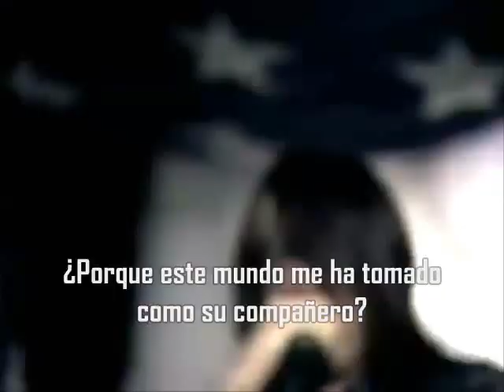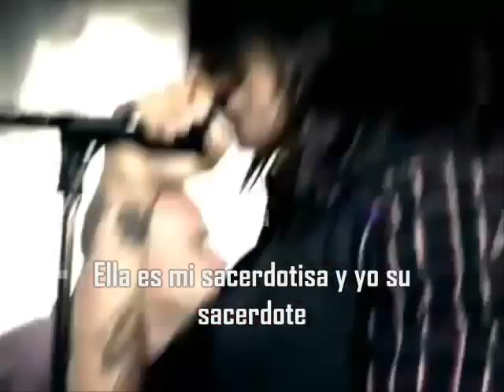Red Hot Chili Peppers - Dani California Subtitulados en Español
Dani California
Naciendo en el Estado de Mississippi
Papá era un policía
Y mamá era hippie
En Alabama
Ella balanceaba un martillo
Precio que tienes que pagar cuando rompes el panorama

Ella nunca lo supo
Que había algo más que pobre
¿Qué diablos hay en el mundo?
¿Me toma tu compañía?
Bandana negra, dulce Louisiana
Robbin 'en un banco en el estado de Indiana

Ella es una corredor, rebelde y una aturdida
En su alegre camino diciendo "
Cariño, ¿cómo va?
Mirando por el cañón
De un metal 45
Sólo otra forma de sobrevivir

California, descansa en paz
Lanzamiento simultáneo
California, muestra tus dientes
Ella es mi sacerdotisa, yo soy tu sacerdote
Sí, sí
Ella es una amante, bebé y una luchadora
Debí haberlo visto venir
Cuando se puso un poco más brillante

Con un nombre como Dani California
El día iba a llegar
Cuando iba a llorar
Un poco cargado
Estaba robando otra respiración
Amo a mi bebé hasta la muerte

Lanzamiento simultáneo
Sí, sí

¿Quién conocía el otro lado de ti?
¿Quién sabía lo que otros murieron para probar?
Demasiado cierto para despedirte de ti
Demasiado cierto para decir, decir, decir

Empuje el fader
Animador dotado
Uno para el ahora
Y once para el más tarde
Nunca llegó a Minnesota
Hombre de Dakota del Norte
Fue un arma para la cuota

Abajo en las tierras baldías
Ella estaba salvando lo mejor para el final
Sólo duele cuando me río
Se fue demasiado rápido

Lanzamiento simultáneo
Sí, sí

Lanzamiento simultáneo
Sí, sí